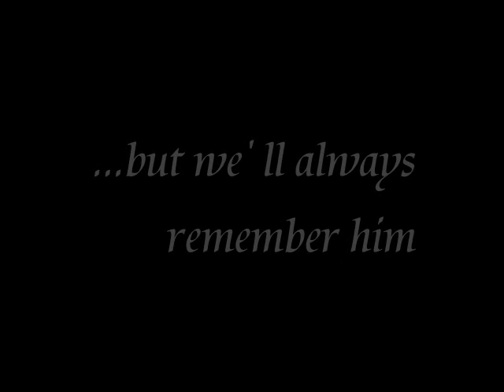Requiem For Anthony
I am proud to present you my first AMV ever! I could never imaging that I would make an AMV but I got inspired during the last few months by the greek Candy Fan Club and its beloved members. I would have never done it without their support and help...
That's why I'd like to devote this AMV to all these friends! I promise there will be more AMVs (a Terry AMV too) for every special taste...
This video is a bit sad. But it's made with much love for Anthony Brown. I hope you all like it. I am looking forward to your comments...

MUSIC: Decision (Instrumental, From 'A Short Film About Killing'), OST from the film "2046"